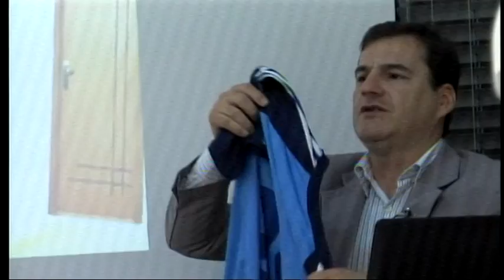1º Bloco Esporte Programa 05 - Alexandre Melo e Alex Pereira